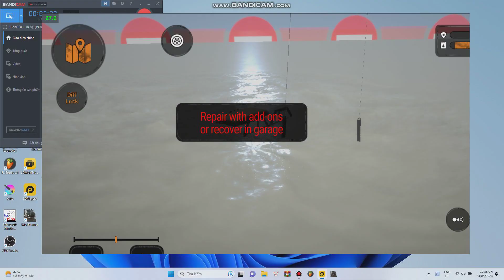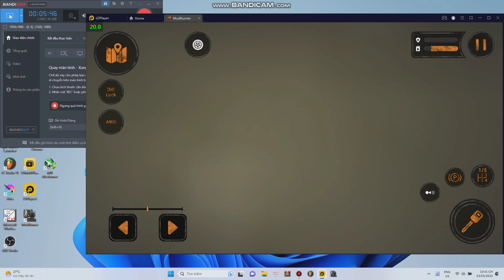Mudrunner Nhưng Xe C-256, C-4310 Ở Bình Dương :))))